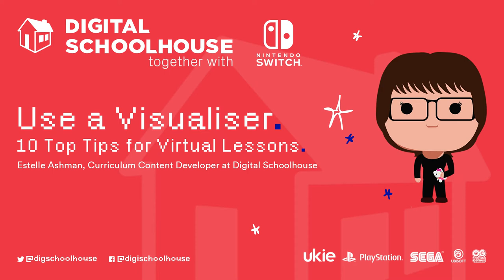How to use a visualiser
Estelle explains how to use a visualiser for clearly showing practical demonstrations (hands free!).